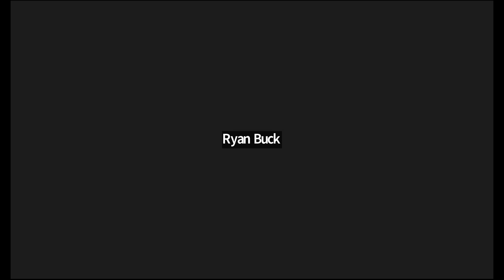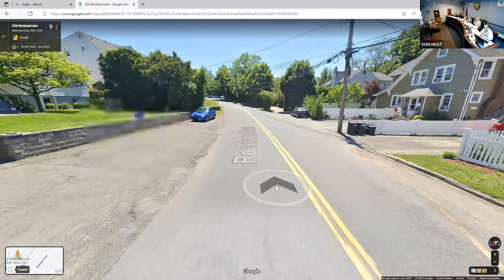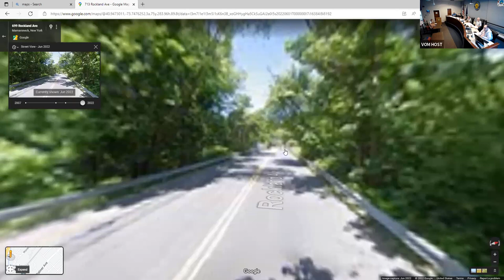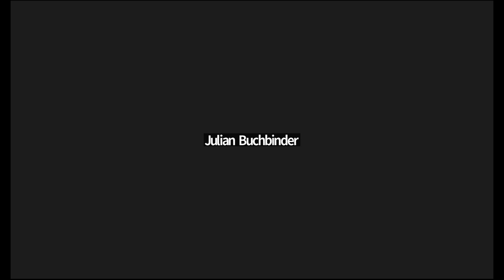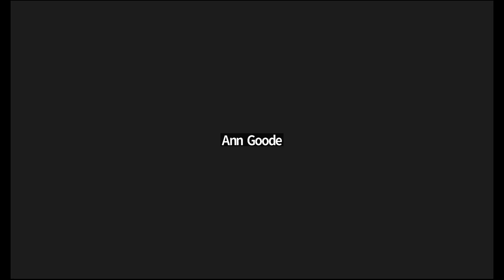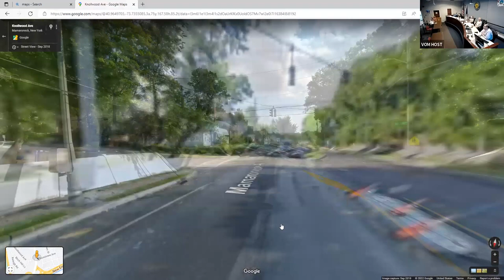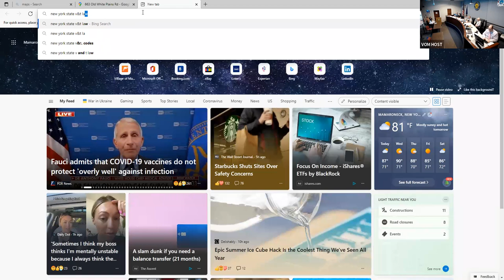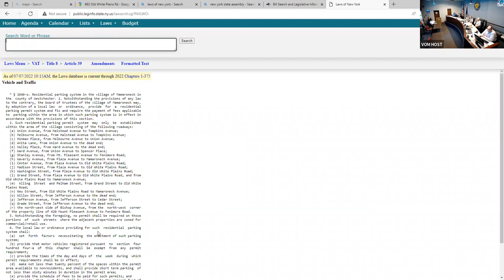Board of Traffic Commissioners Meeting Jul 12, 2022